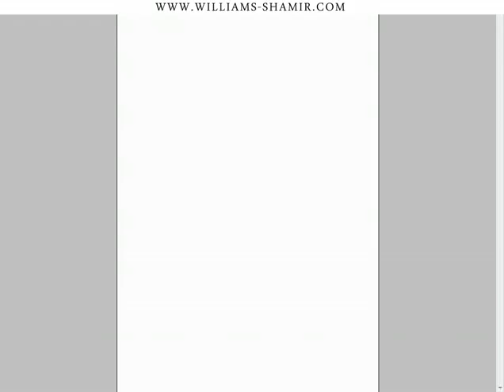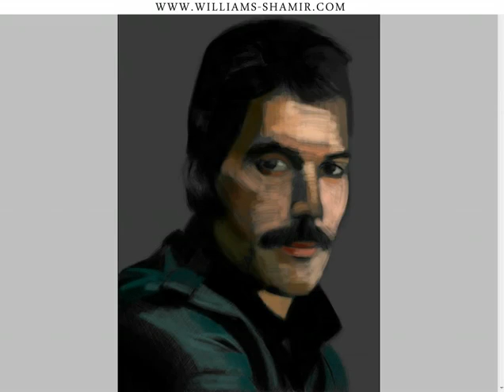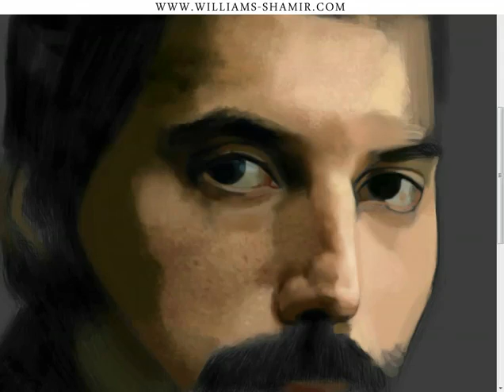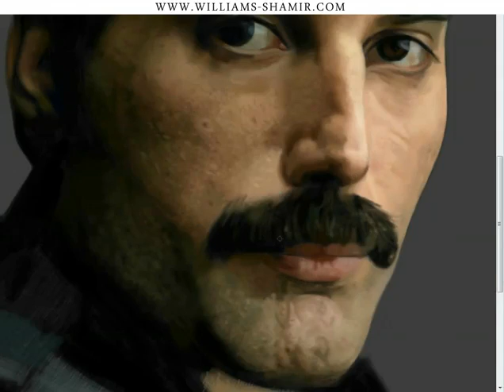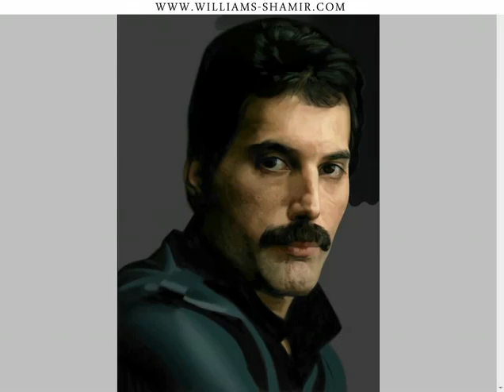Freddie Mercury - speed painting by Williams Shamir.flv